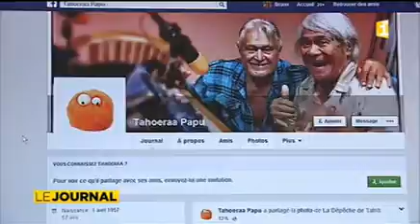Sénatoriales deux fauteuils pour quatre au Tahoeraa ?